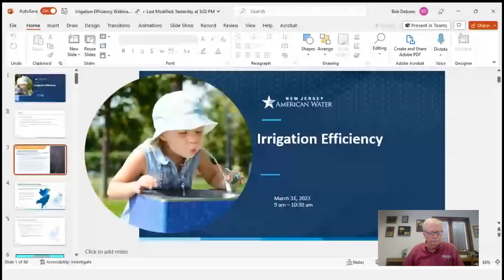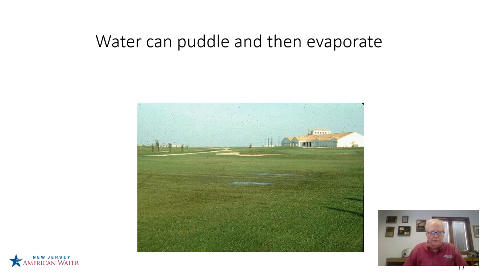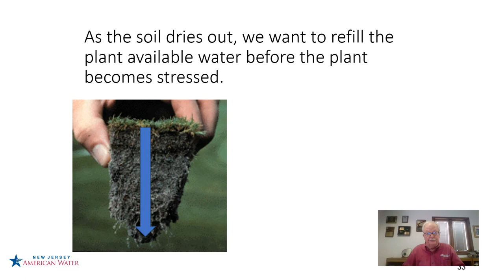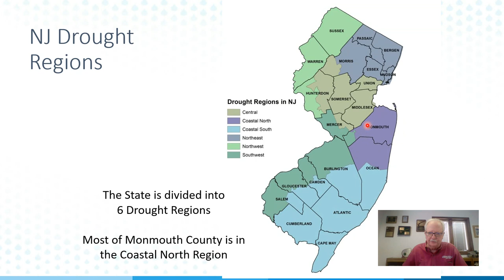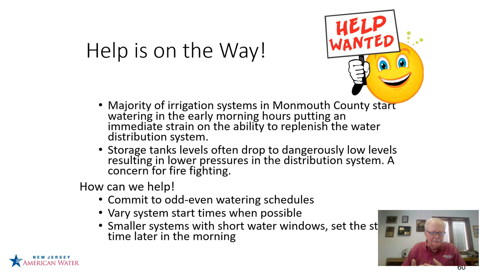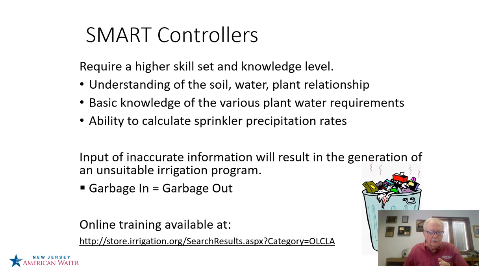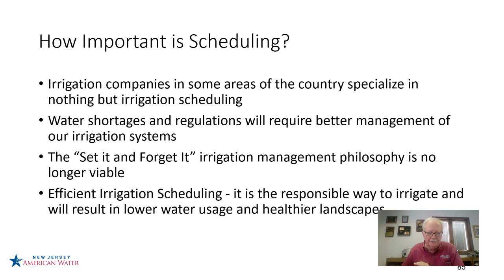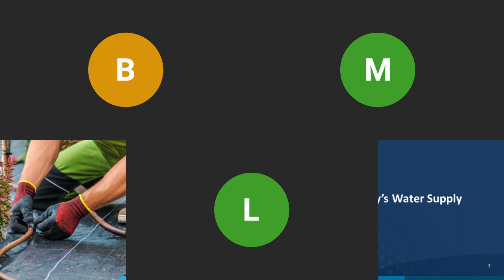Irrigation Efficiency Webinar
This presentation has been approved by the Landscape Irrigation Contractor Examining Board for 1.5 Continuing Education Credits (CEC) in Water Conservation.